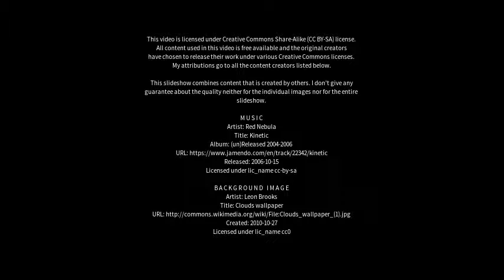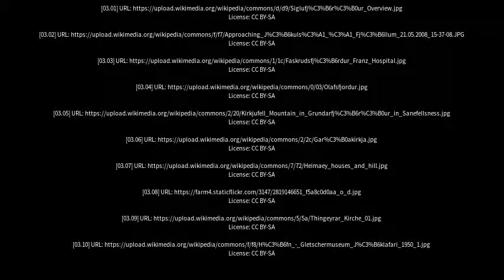Best places to visit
Best places to visit - Garður (Iceland) Best places to visit - Slideshows from all over the world - City trips, nature pictures, etc.